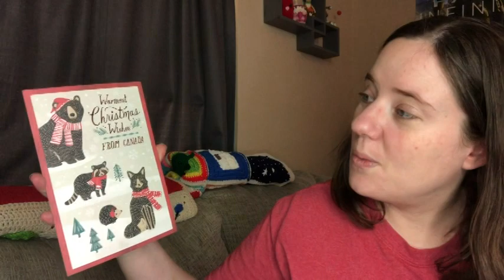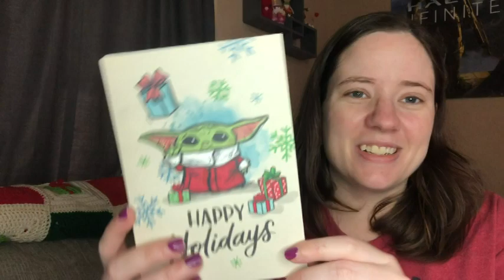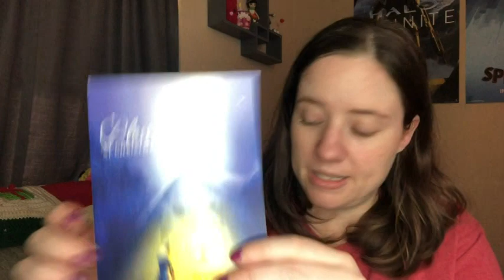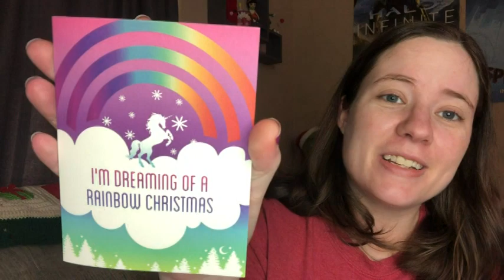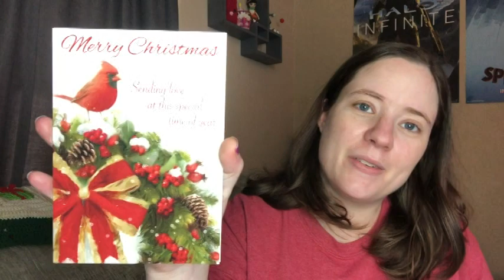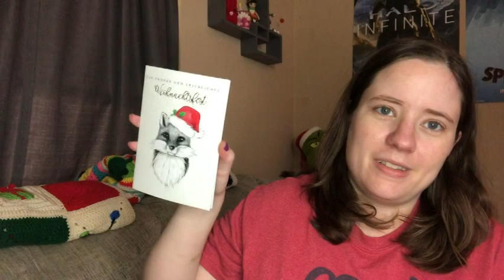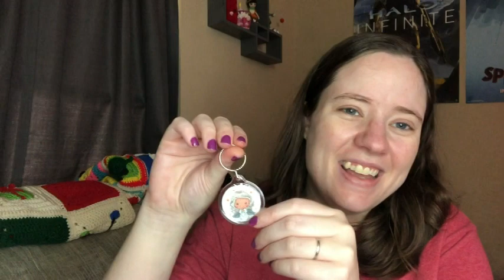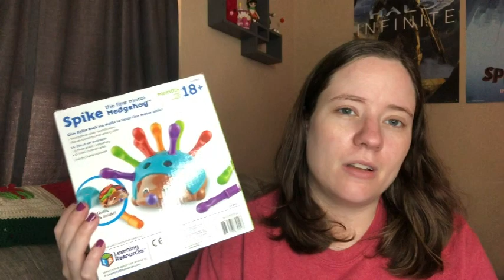Happy Mail | Beautiful Cards & Baby Gifts!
Happy Mail
Ella Roberts